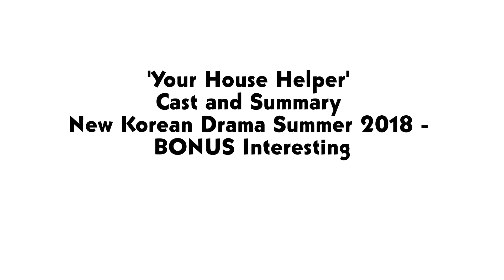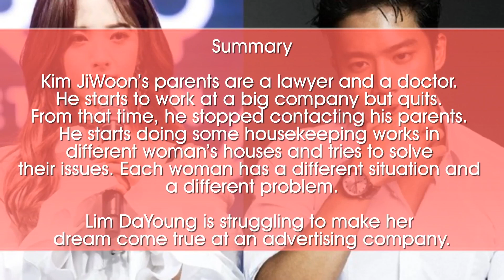Ha Suk Jin & Bona for 'Your House Helper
KBS has a new webtoon adaptation drama on the way called Your House Helper, and the webtoon’s concept is unusual, but I totally get where the fantasy comes from. It’s about a pretty flower boy housekeeper who descends upon young career women’s disheveled and disorganized homes and cleans up their lives in more ways than one. Where can I order one and does he also cook? Ha Suk-jin (Radiant Office) has been cast as the housekeeper, which is certainly a departure from the executive directors he usually plays, and Cosmic Girls’ Bona (Lingerie Girls’ Generation) is considering an offer to co-star.